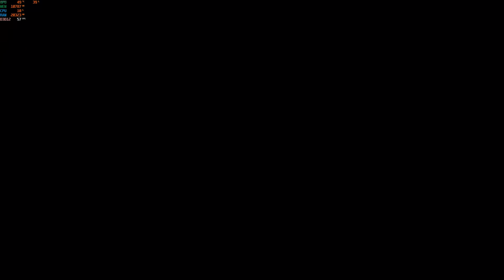Dragon's Dogma II | Part 2 | Heading To Melve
~PC- Dragon's Dogma II- Gameplay/Walkthrough Part 2

~Dragon's Dogma 2 is an action-packed fantasy RPG sequel set in a richly detailed open world. The game follows the journey of a chosen protagonist, known as the Arisen, who embarks on a perilous quest to vanquish a new threat to the land. Alongside a diverse cast of allies, including loyal companions and powerful mystical beings known as Pawns, the Arisen must battle formidable monsters and navigate treacherous landscapes to uncover the secrets of a mysterious ancient power. With deep customization options, thrilling combat mechanics, and an immersive narrative, Dragon's Dogma 2 promises an epic adventure filled with discovery, danger, and epic battles against mythical creatures.

~Some gameplay of Dragon's Dogma on PC at 4K HDR with high settings on an RTX 4080

~In part 2 I head out into the greater world. a little

~Commentary- PG-13

~Gameplay- PG-13